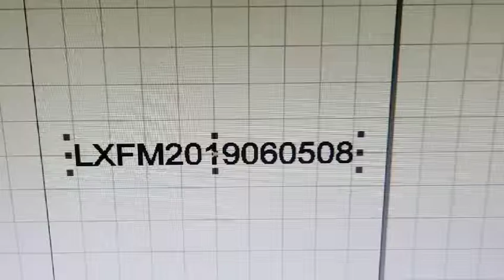Gabriel's fiber laser marking machine